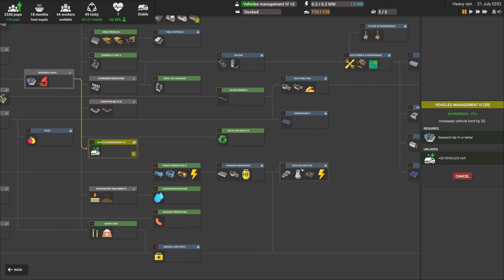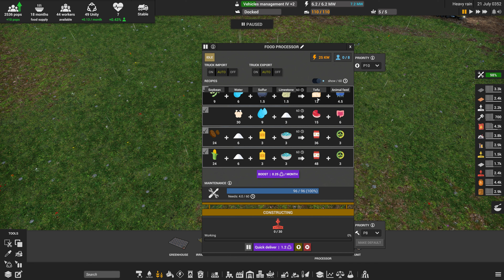Time to Feed the People Tofu Production Captain Of Industry EP8 4K EA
Realistic Factory and Colony Builder Captain Of Industry . We need food lots of food for the People and the Chickens. We Also need Water so we Explore for A Water Source on the Map. Tofu Production
Come check out this amazing Production Management  Colony Simulation game . This series we take it slow and steady setting things up neatly . No rushing here.

Realistic Factory and Colony Builder Now Early Access . 😎

Captain of Industry is a colony and factory simulation game. Your journey will start with a small crew of survivors on an abandoned island. If you do things right, you'll work your way up towards a self-sufficient colony and will play an important part in the region's industry. But first, in order to survive, you will need to mine raw materials, grow food, build factories, manufacture products, construct vehicles, research new technologies, explore your surroundings, and trade with other islands. If you are successful, you can even start a space program and build rockets! But that's a long and hard way to go...

My Rig
AMD 5900x Ryzen
64Gb DDR 3600 G.Skill Trident Z